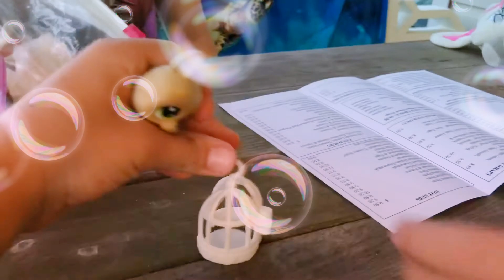FNAF School Part 2